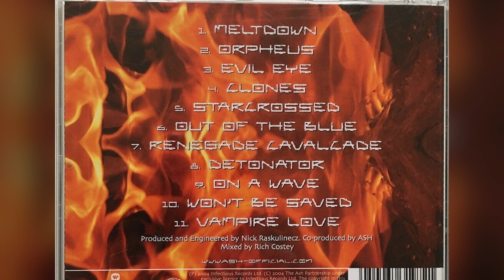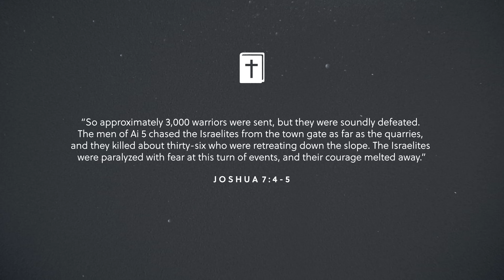Navigating The Music Industry as a Christian (Part 2)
Keep your camp clean...